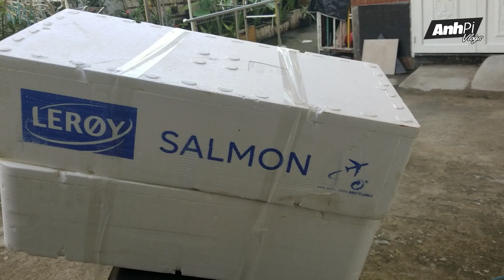MUA ĐƯỢC THÙNG XỐP TO ĐÙNG NUÔI CÁ 7 MÀU VỚI 30K | Guppy Diary #108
MUA ĐƯỢC THÙNG XỐP TO ĐÙNG NUÔI GUPPY VỚI 30K | Guppy Diary #108
🚫 If any producer or label has an issue with any of the uploads please get in contact  and it will be deleted immediately (this includes artists of the images used). Thank You!
● Nếu có bất cứ thắc mắc, khiếu nại nào về bản quyền hình ảnh cũng như âm nhạc có trong video, mong chủ sở hữu liên hệ trực tiếp với tôi.